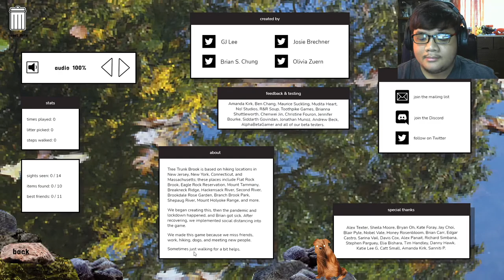Hike Alone And Safe | Tree Trunk Brook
Time to take a cozy stroll through the forest. Also, I didn't know that I could befriend the hikers in the game by interacting with them more I'll leave that fun to you guys, or want me to make a part 2?